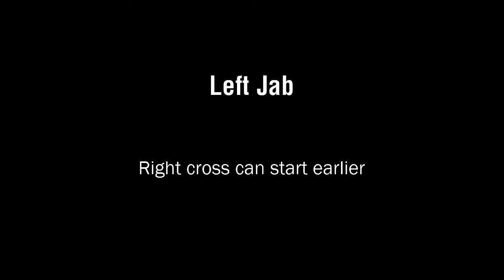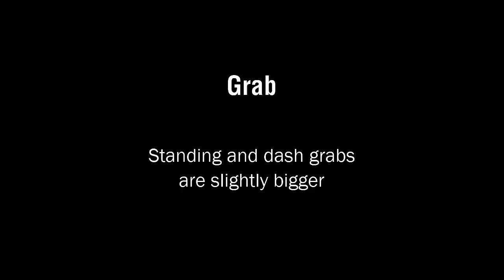SSBM SD Remix 3.1: Doctor Mario Overview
An overview of the changes made to Doctor Mario in Super Smash Brothers Melee SD Remix 3.1.

For more information about SD Remix go to the official